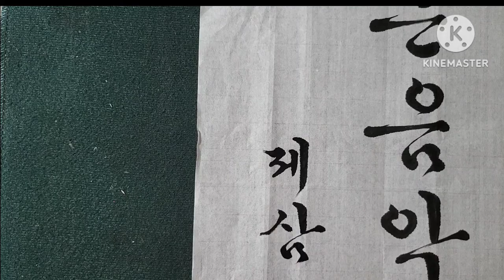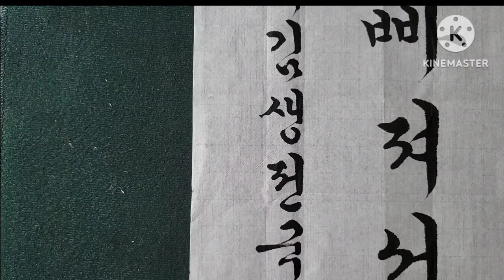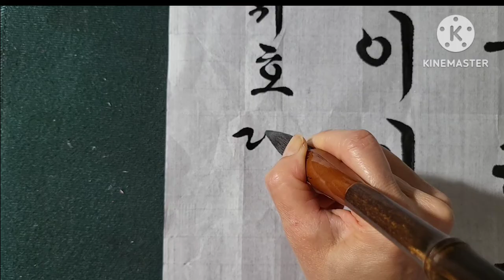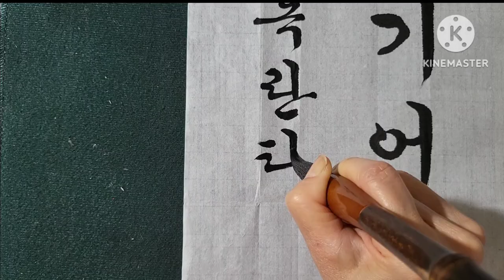제33회김생전국휘호대회 명제 정사룡 선생 시 (탄금대에 올라)